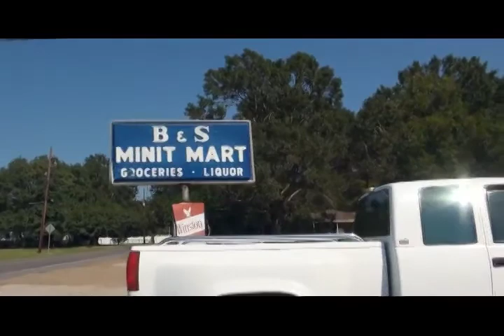The Jump Off Show